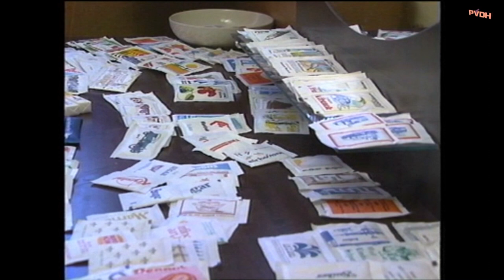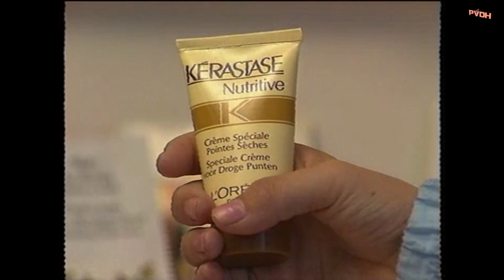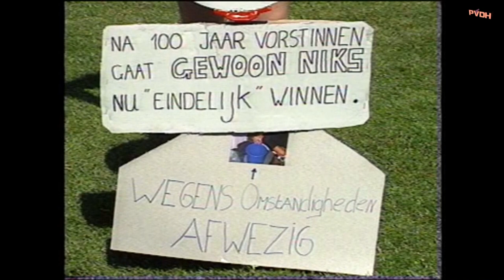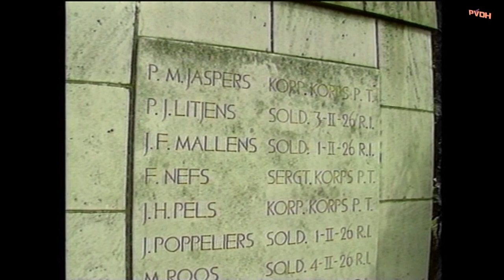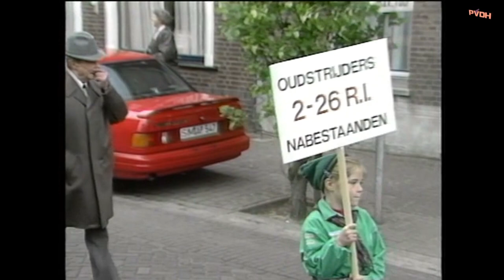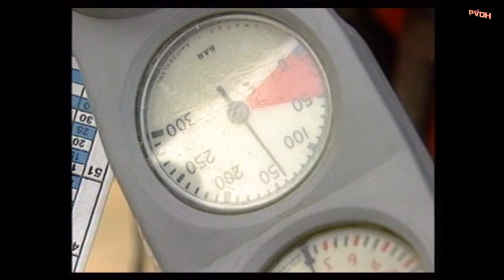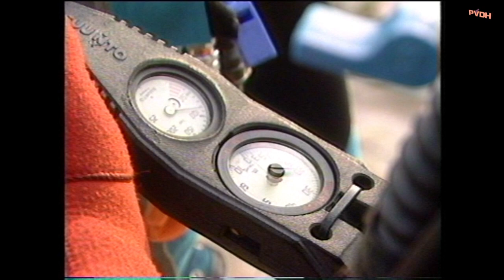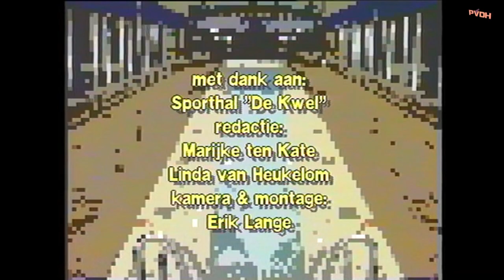Archief, diverse items Land van Cuijk 1990